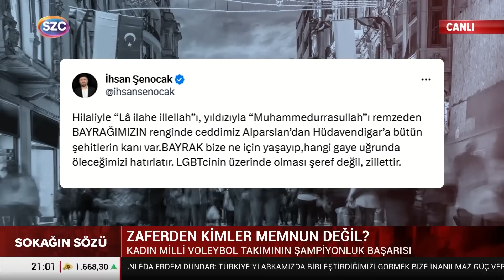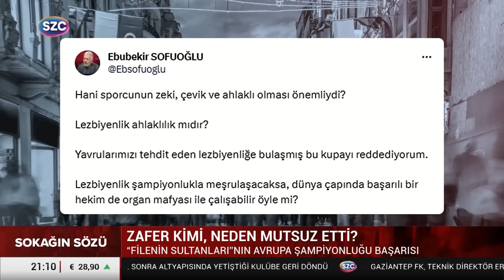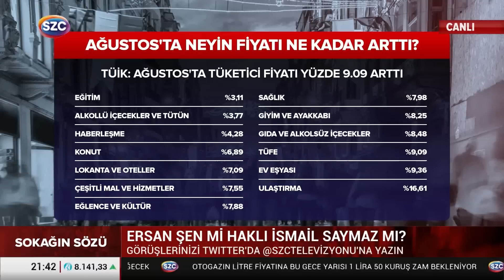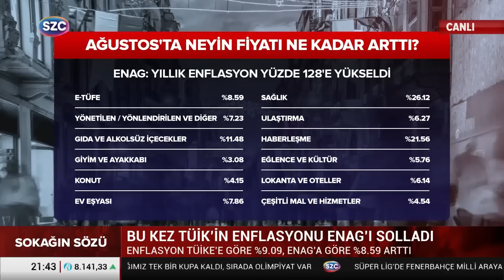İsmail Saymaz'dan Filenin Sultanları'nı Hedef Alan Gericilere Zehir Zemberek Sözler!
Digiturk: 60
D-smart: 93
Turkcell TV Plus: 69
Tivibu: 69
Türksat Kablo TV: 76